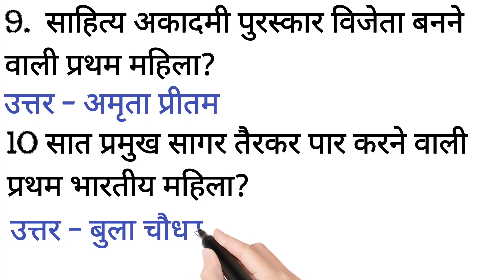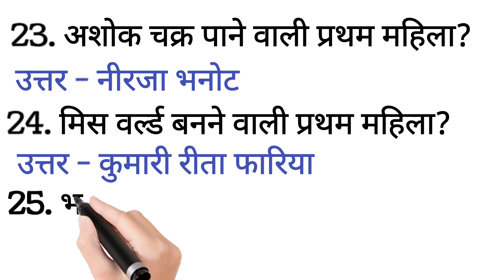Bharat me pratham mahila। most important general knowledge exam preparation questions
Bharat Me pratham mahila kon kb Kya the unka name list
most important general knowledge questions exam preparation
you tube
you tube video
you tube
you tube video